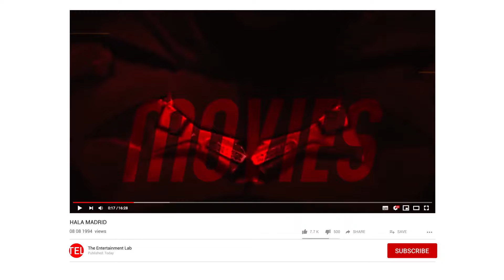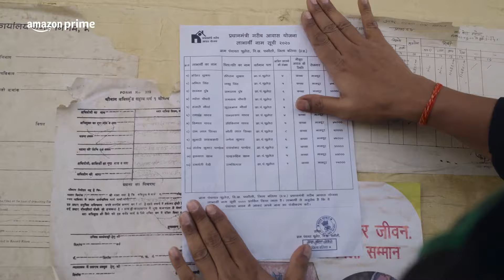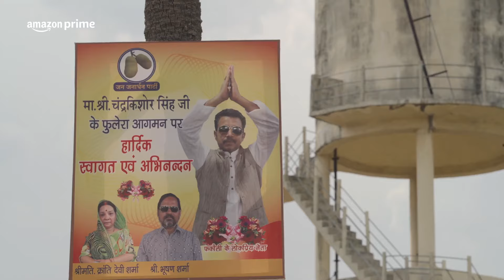Panchayat Season 3 Trailer Review